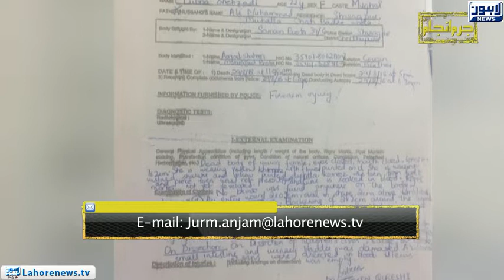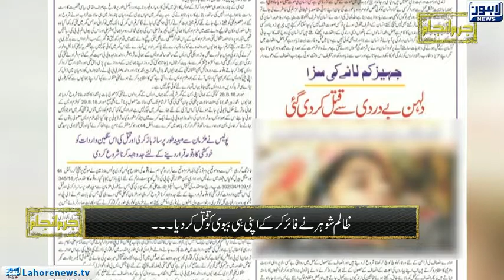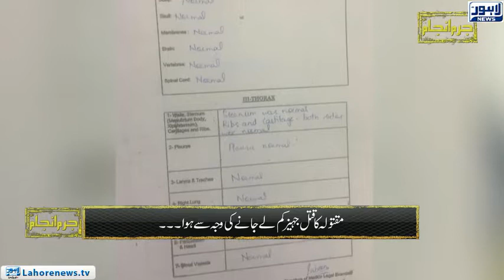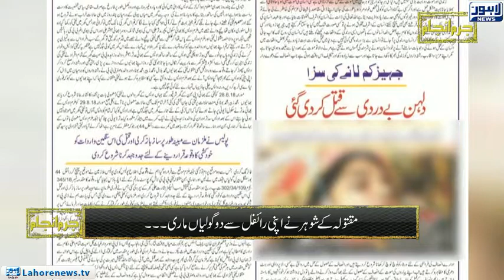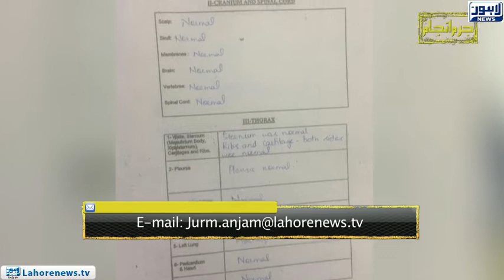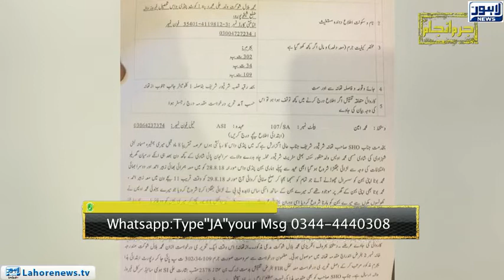Jurm Anjam - Crime Show - (Dowry takes another life) Episode 226 - Part 03